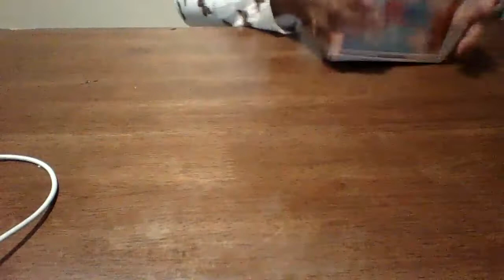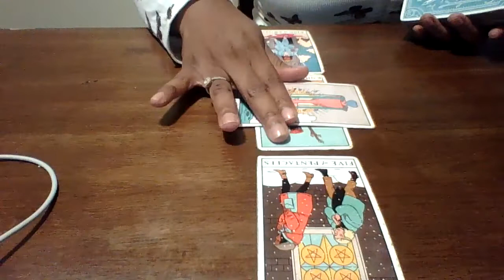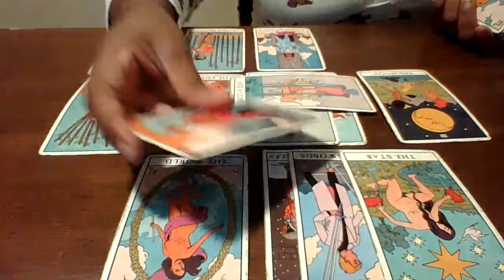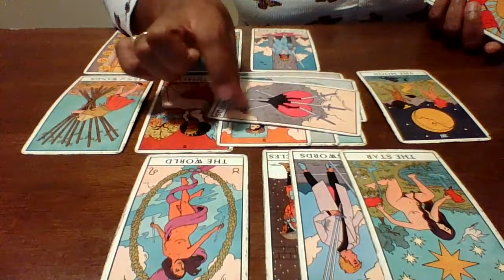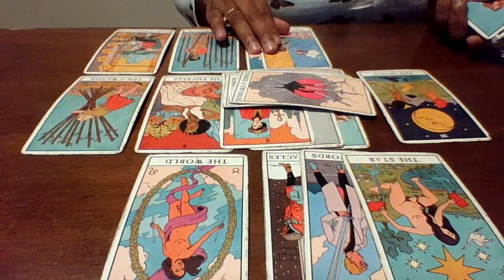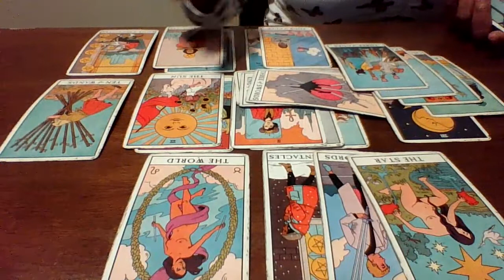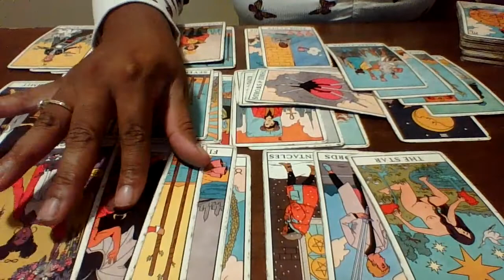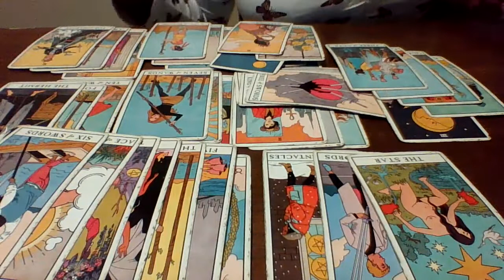AQUARIUS | SOMEONE WANTS TO TRAP YOU WITH A BABY ! MAGIC SPELLS ARE INVOLVED!